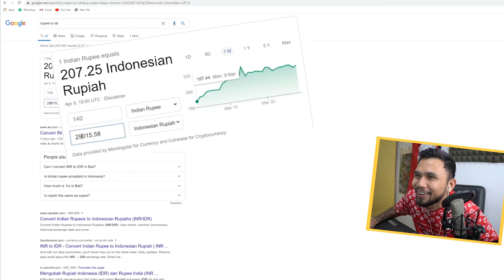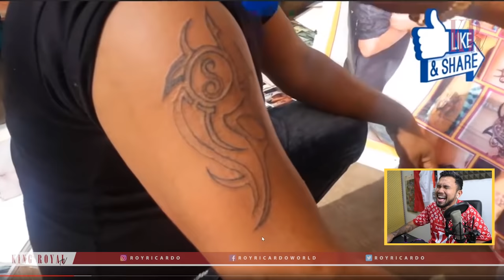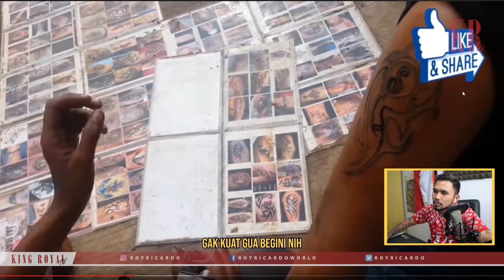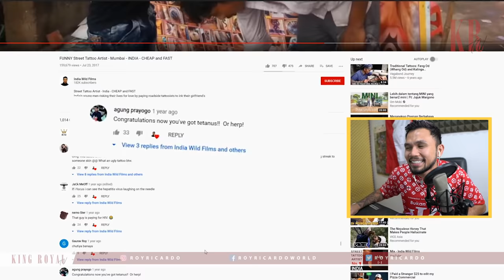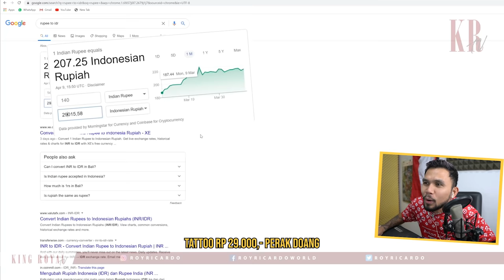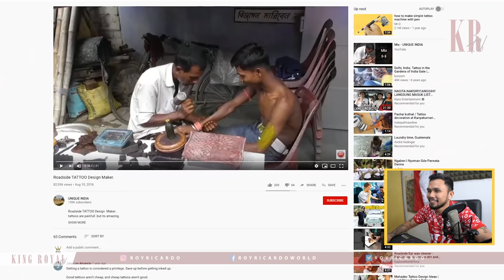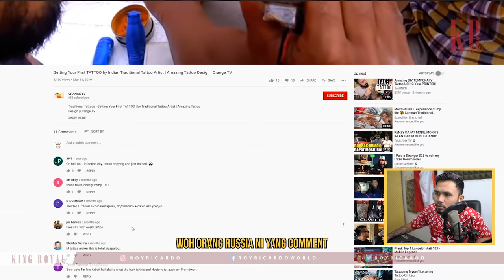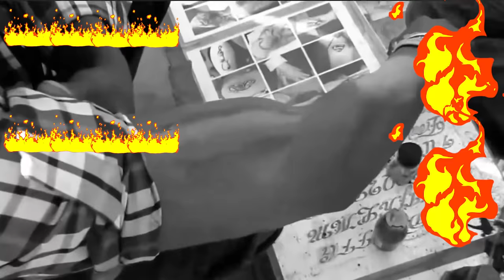JAMET TATTOO INDIA CUMA 29RIBU PERAK!!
Ga sengaja nemu jamet2 di India nattoo asal2an dipinggir jalan!!